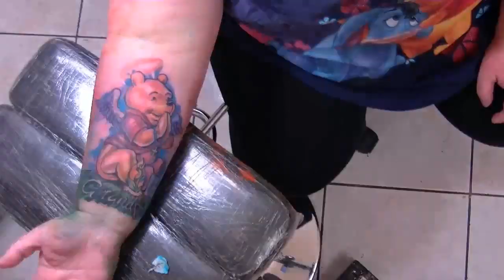Beautiful Winne the Pooh tattoo Tribute to Grandfather By Fluntboy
Sonya Came in for a Plain Cross tattoo for her Grandfather who passed away last week.. After a Bit of talking here is what we came up, incorporating all the things Sonya and Pop love also included nan's Rosary beads. and ONLY TOOK 2.5 HOURS coz Sonya sat like a rock!